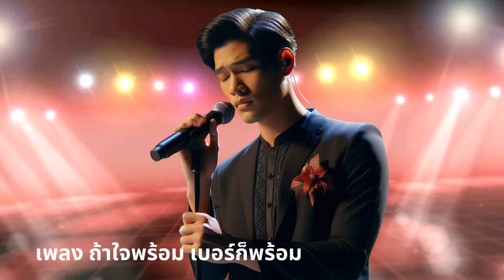เพลง ถ้าใจพร้อม เบอร์ก็พร้อม